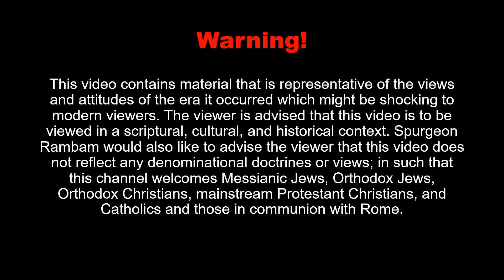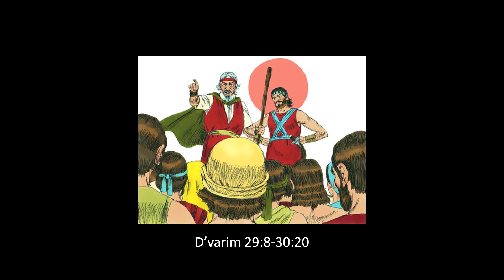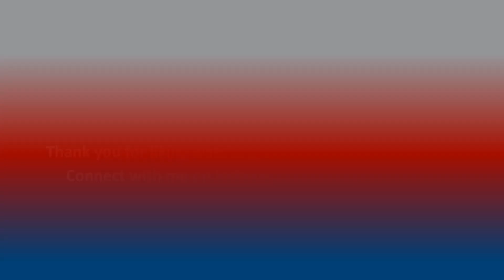Nitzavim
In this video, you will hear the Shabbat service over Deuteronomy 29:9-30:20 and Isaiah 61:10–63:9